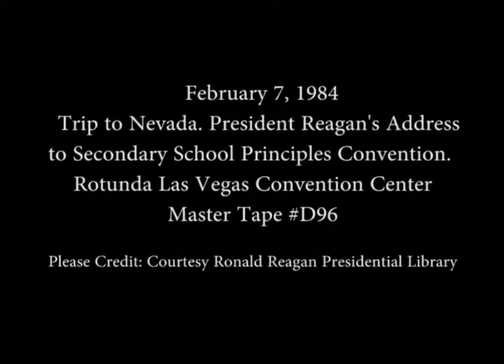President Reagan's Remarks at Association of Secondary School Principals on February 7, 1984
Full Title: Trip to Nevada. President Reagan's Address to Secondary School Principals Convention in Rotunda Las Vegas Convention Center in Las Vegas on February 7, 1984

Access Restriction(s):Unrestricted
Use Restriction(s):Unrestricted